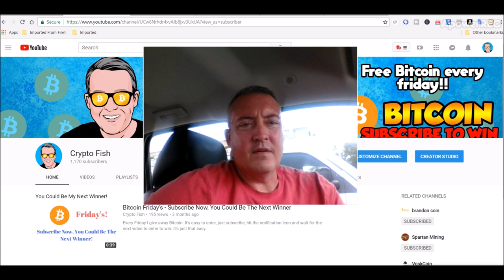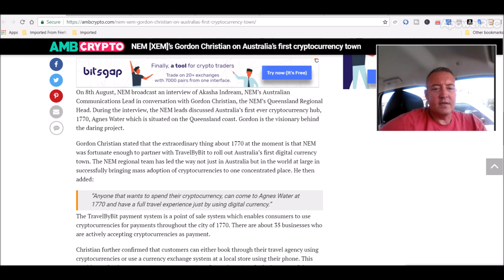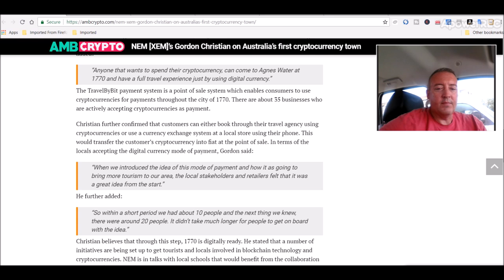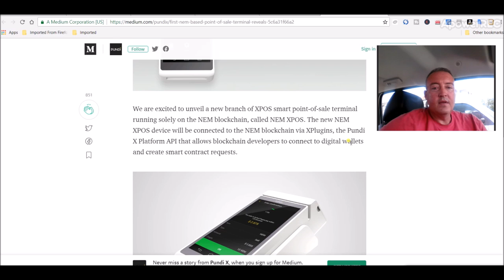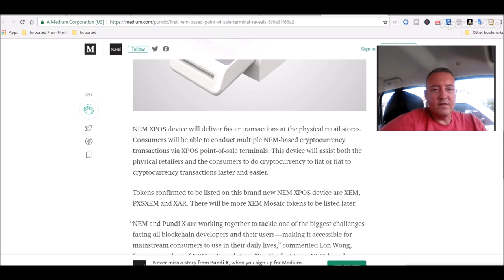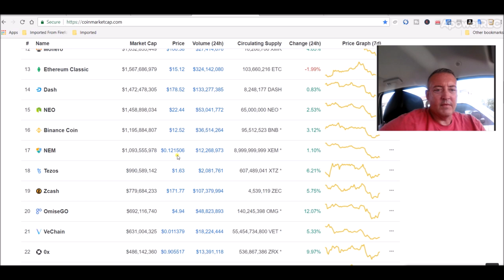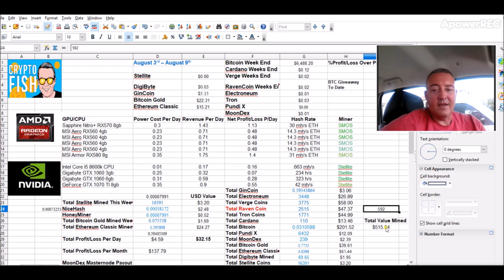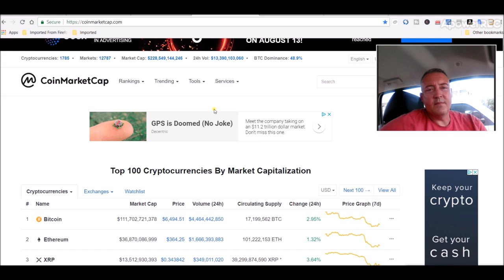NEM Cryptocurrency News - First Cryptocurrency Town?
Today's NEM (XEM) cryptocurrency news focuses on a huge project in a little known town in Australia. This town of 1770, Agnes Water in Queensland, if being dubed the 1st cryptocurrency town.  This is due in part to the robust block chain of NEM and TravelByBit payment system.  The partnership will allow anyone to purchase anything in the town by either using their own cryptocurrency directly or converting it to fiat.  This is great news for the cryptocurrency space.